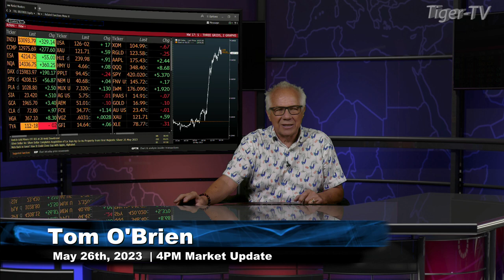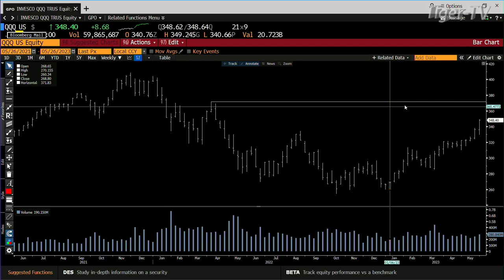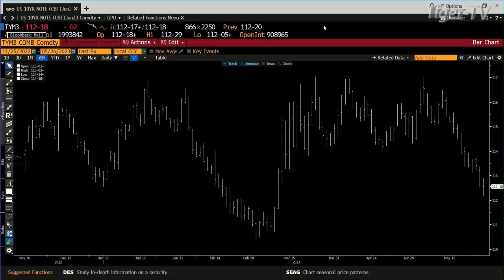May 26th, 4PM ET Market Update on TFNN - 2023